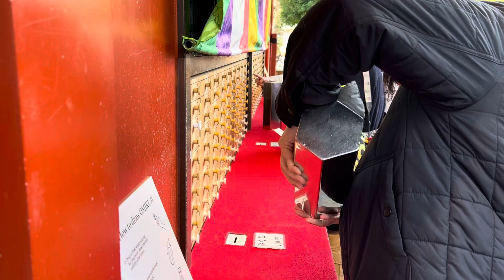Sensoji Temple & Shrine